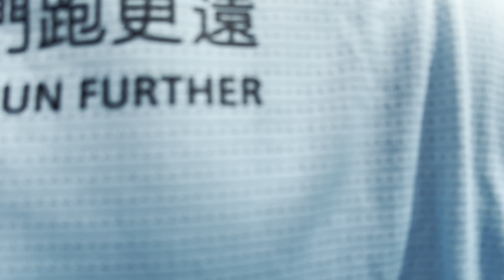Hong Kong Queue at Hong Kong Marathon 2024 (Getting Finisher’s Medal and Souvenir)